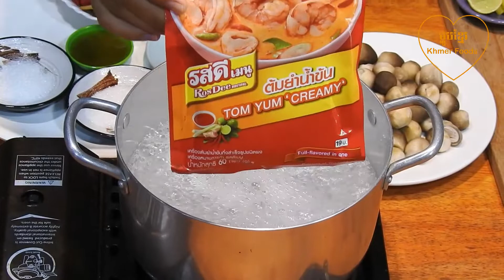វិធីធ្វើតុងយ៉ាំបង្កងឆ្ងាញ់លំដាប់ផ្កាយប្រាំ | វិធីធ្វើម្ហូប | ម្ហូបខ្មែរគ្រប់មុខ | Khmer food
តុងយ៉ាំបង្កង គឺជា ម្ហូបខ្មែរ Khmer food មួយមុខរបស់ ប្រជាជនខ្មែរ ធ្វើដើម្បីញ៉ាំជាមួយបាយ ហើយគេតែងតែទទួលស្គាល់ថាជា ម្ហូបខ្មែរ ដ៏មានឱជារស់ឆ្ងាញ់លំដាប់ផ្កាយប្រាំហើយ វិធីធ្វើម្ហូប
ក៏ងាយស្រួលធ្វើដែរ។ ដូចនេះក្នុង វីដេអូ វិធីធ្វើម្ហូប រឺ របៀបធ្វើម្ហូប មួយនេះខ្ញុំសូមបង្ហាញពុកម៉ែបងប្អូនទាំងអស់គ្នាអំពី វិធីធ្វើតុងយ៉ាំបង្កងឆ្ងាញ់លំដាប់ផ្កាយប្រាំ ដែលគ្រួសារនាងខ្ញុំតែងតែធ្វើហូបជាងរាងរហូតមក។
យើងខ្ញុំសូមបញ្ជាក់ថា ក្នុងវីដេអូ វិធីធ្វើម្ហូប របស់ឆាណែលយើងខ្ញុំគឺមាន រូបមន្ដវិធីធ្វើម្ហូប ចេញមកពីការឆ្នៃប្រឌិតរបស់ក្រុមគ្រួសារយើងខ្ញុំផ្ទាល់
មិនមានយកមកពីប្រភពណាមួយទាំងស្រុងនោះទេ។ យើងខ្ញុំនឹងខិតខំផលិតវិដែអូ របៀបធ្វើ ម្ហូបខ្មែរគ្រប់មុខ ជារៀងរាល់ថ្ងៃ ចន្ទ័ ពុធ និង សុក្រ ជួនពុកម៉ែបងប្អូនបានទស្សនា
 និង ធ្វើតាម នៅរាល់ មុខម្ហូបខ្មែរ ដែលឆាណែល ម្ហូបខ្មែរ Khmer foods បានចេញផ្សាយ។
បើសិនជាពុកម៉ែបងប្អូនមានមតិយោបល់អ្វីទាក់ទងនឹង វិធីធ្វើម្ហូបខ្មែរងាយៗ រឺ ការបង្ហាញរបស់នាងខ្ញុំ សូមជួយខំមិនខាងក្រោមដើម្បីអោយយើងខ្ញុំបានដឹងនិងធ្វើតាម រឺបានកែរតម្រូវ។
សូមអរគុណ